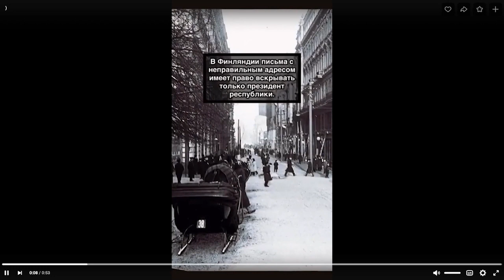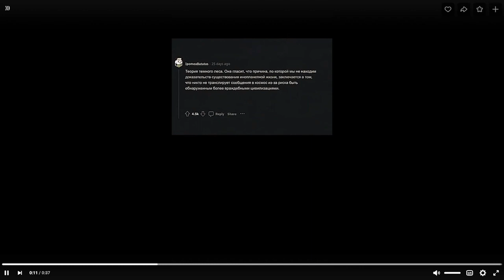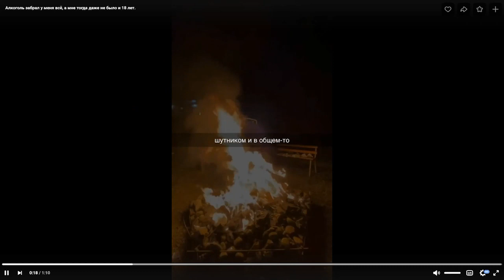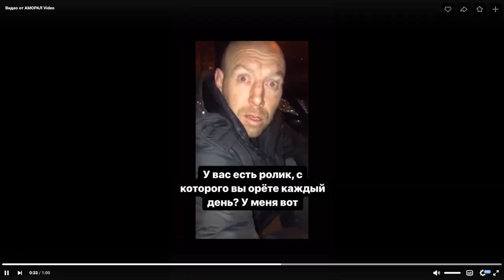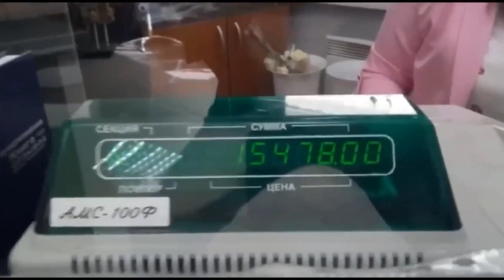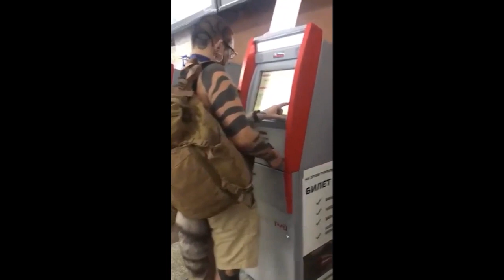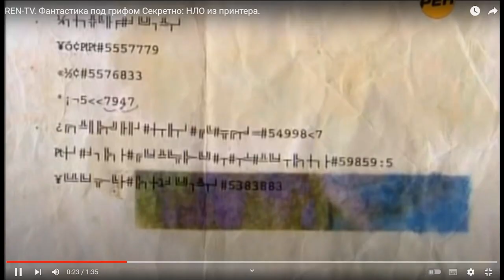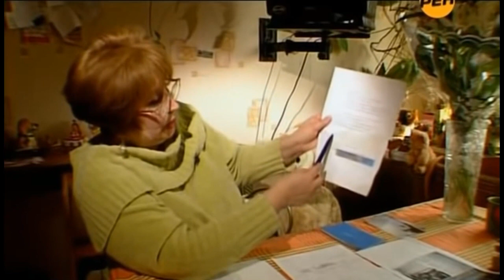Хочет поцеловать алкаша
В этом видео: забетонированный Леха Свотин, зависимость от утоплений, кот фантазирует о еде, я с грустью рассуждаю об инопланетной жизни